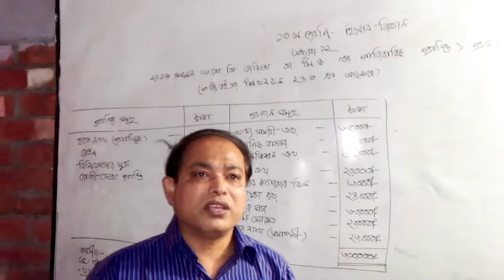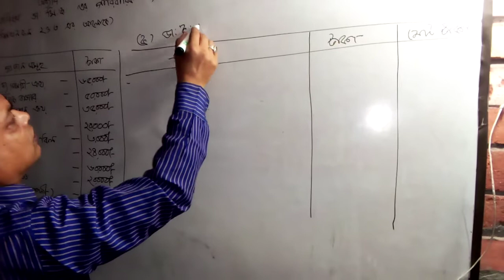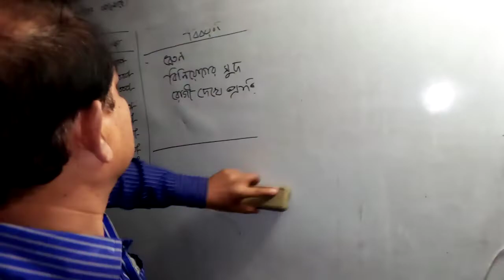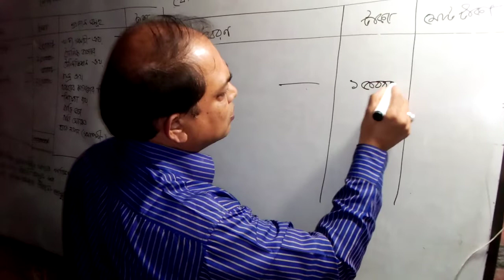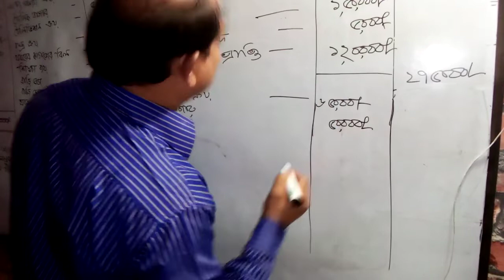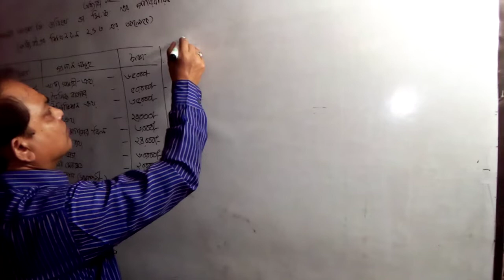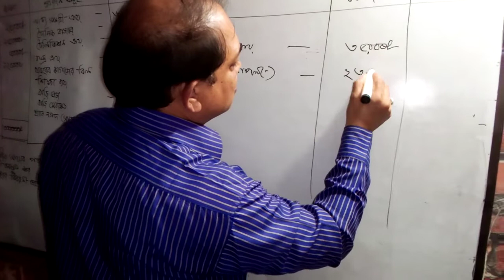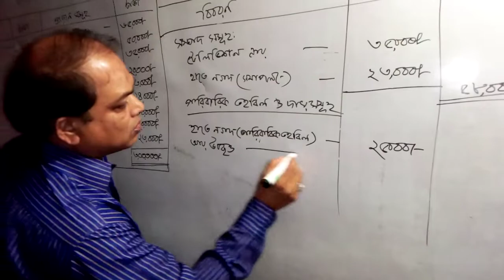Fakhar Uddin Sir | Class 10 | Accounting (Chapter-12) | Lecture 1